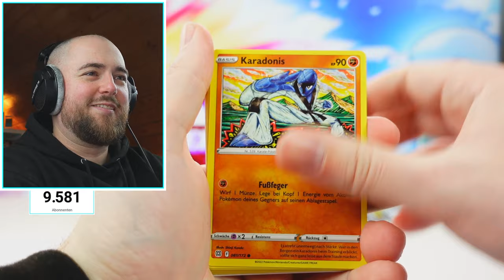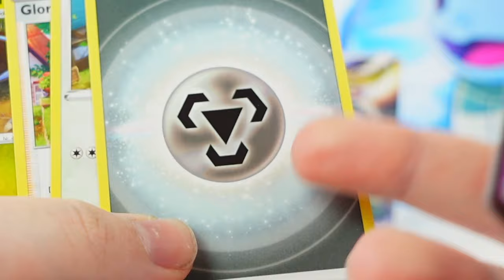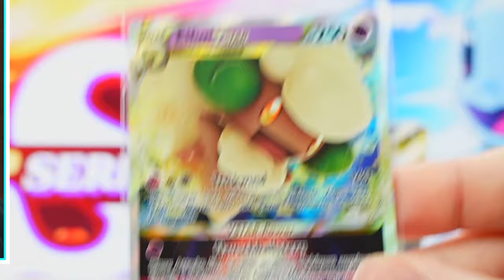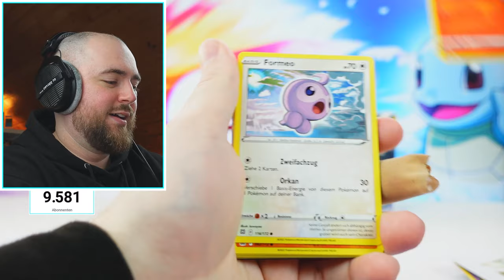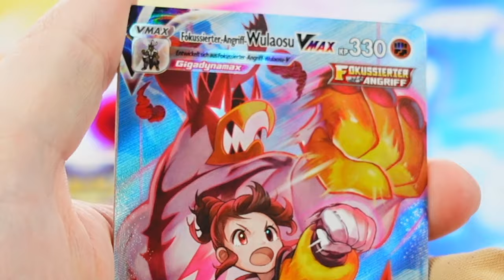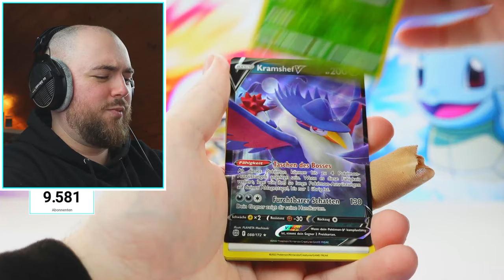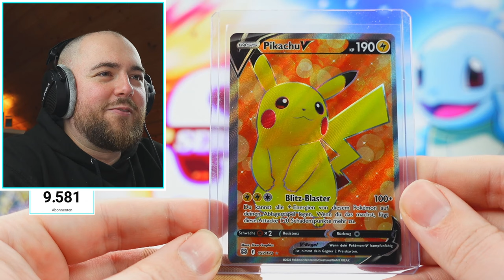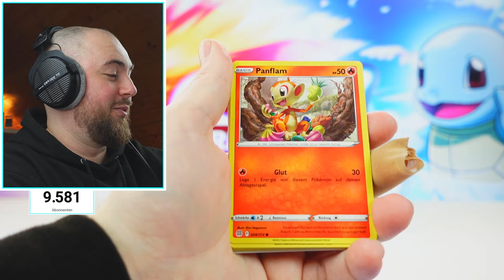Pokemon Strahlende Sterne PreRelease Opening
Wir öffnen das neue Pokemon Set Strahlende Sterne und fangen mit 2 Pre Release Kits sowie vier Preis Boostern an!

Pokemon Strahlende Sterne Infos:
Das 25-Jahre-Jubiläums-Set namens Celebrations wurde von der Pokémon Company International enthüllt. Celebrations wird 25 Jahre Pokémon feiern und dazu spezielle Erinnerungsprodukte veröffentlichen. Auch Remakes von klassischen Pokémon TCG-Karten werden erscheinen.
Feiern Sie einige der größten Momente von Pokémon in 25 Jahren voller Abenteuer, Entdeckungen und Freundschaften! Die Celebrations-Erweiterung bietet viel, worauf man sich freuen kann, einschließlich der Möglichkeit, mit klassischen Pokémon TCG-Karten in Erinnerungen zu schwelgen. Füge deiner Sammlung eine fröhliche Parade von Legendären, Mythischen und anderen beliebten Pokémon hinzu, darunter Mew, Ho-Oh, Zamazenta, Fliegendes Pikachu und Surfendes Pikachu. Mach mit bei der Party mit der Erweiterung Pokémon TCG: Celebrations!

*Verlinkungen sind Partner-Links, bei kauf erhalte ich eine kleine Provision (Unterstützung), die euren Kaufwert in keinsterweise beeinflusst! :)